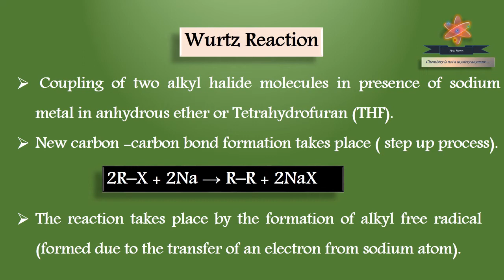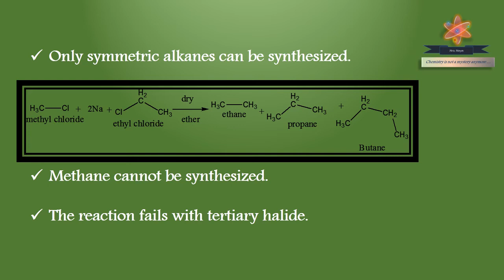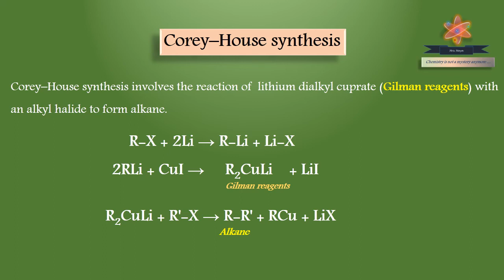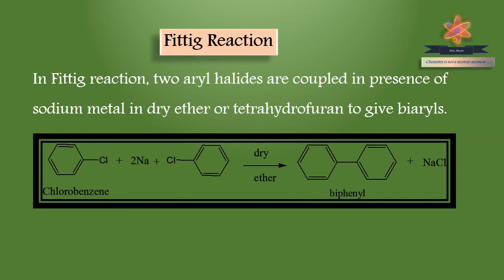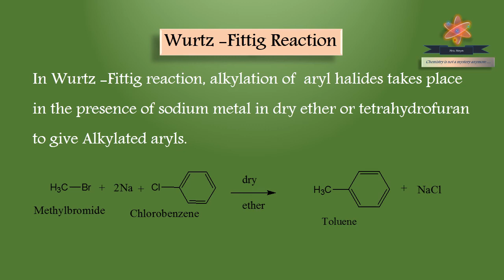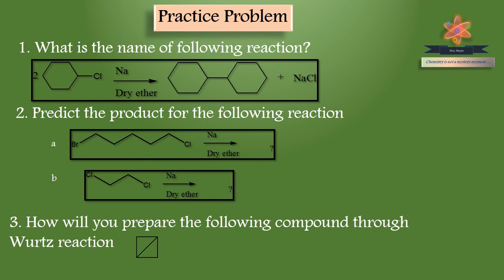Wurtz Reaction l Fittig Reaction l corey House l organic naming reaction / TRB